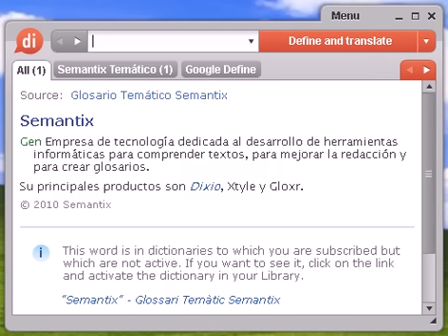Definición de arrecife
Source:  MAP Municipios España Arrecife El municipio de Arrecife, situado en la comunidad autónoma de Canarias, provincia de Las Palmas, tiene una superficie de 22,72 kilómetros cuadrados, 55.203 habitantes y una densidad de población de 2.430 habitantes por kilómetro cuadrado.

arrecife, diccionario, definición, significado, español, castellano, dixio, arrecifes